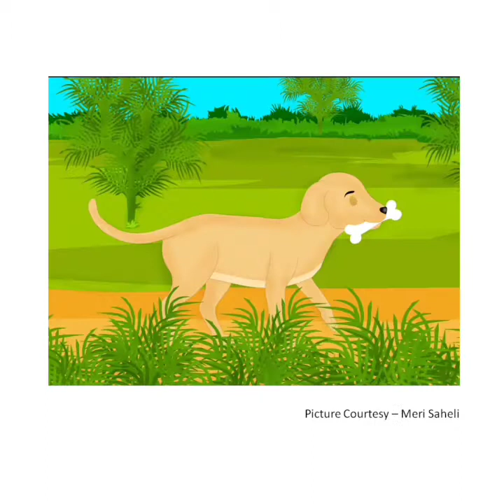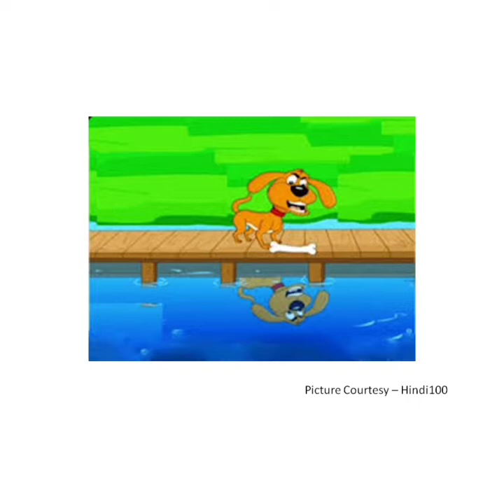The Orbis School - Hindi -Jr KG - Hindi Story